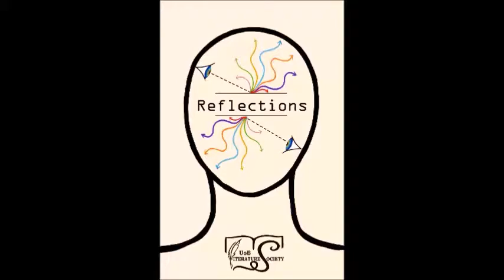Emily Duke (Poet) - 'Reflections' Anthology Launch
Emily Duke performing at the launch of 'Reflections', the University of Brighton Literature Society's Anthology for 2014/15 which took place at The Marlborough Pub & Theatre in Brighton on  1st June 2015.